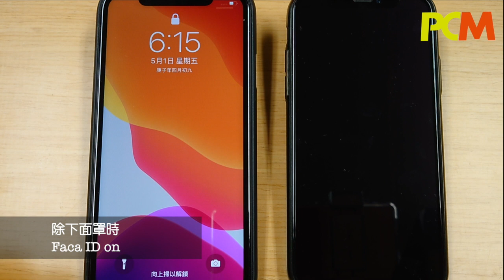iOS 13 5 Beta 3 Face ID Test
針對 Face ID 在疫情嚴重人人戴口罩使用示便的問題，除了改用 Touch ID 的 iPhone SE，Apple 也立即在 iOS 13.5 最新 Beta 3 改動現有 Face ID 的登入方式，當用戶佩戴田罩時，可以更快地輸入密碼開機，新功能將在下一個 iOS 更新 13.5 中加入。